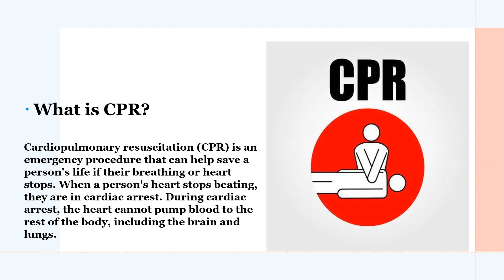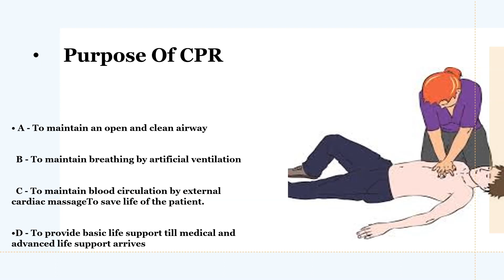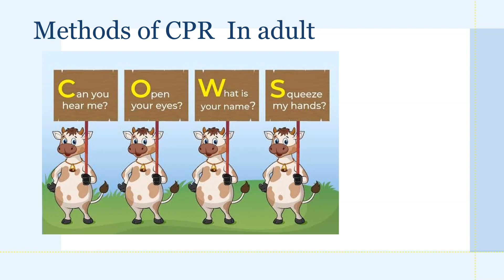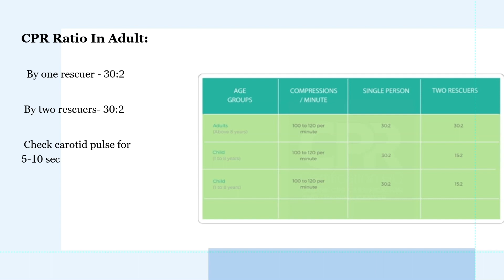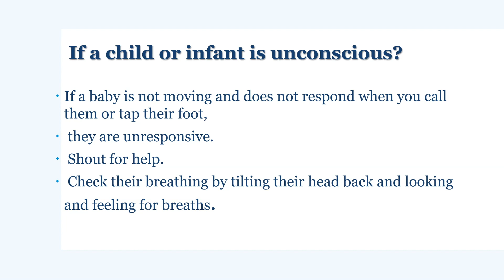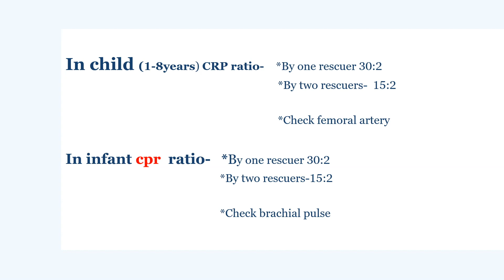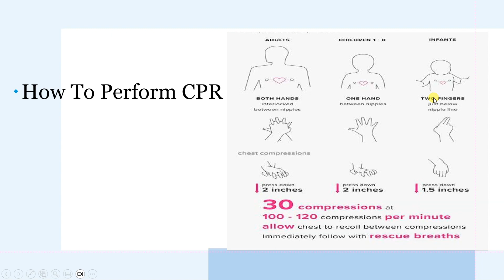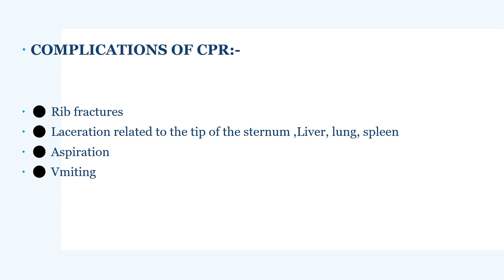Lecture | CPR Essentials for Medical Surgical Nursing Practice | Nursing Library | Hindi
🩺 CPR Medical Surgical Nursing Tutorial 🩺

Welcome to our comprehensive CPR tutorial for medical surgical nursing professionals! In this video, we'll guide you through the essential steps and techniques for performing CPR effectively in clinical settings.

📋 Topics Covered:

Introduction to CPR in Medical Surgical Nursing
Indications and Importance of CPR
Key Principles of High-Quality CPR
Assessing the ABCs (Airway, Breathing, Circulation)
Hands-Only CPR Technique
Ventilation with Bag-Mask Device
Use of Automated External Defibrillators (AEDs)
Team Dynamics in Code Situations
Common CPR Scenarios and Best Practices
Post-CPR Care and Documentation
Whether you're a nursing student, a practicing nurse, or a healthcare professional, understanding CPR is vital. It can save lives and make a significant difference during critical moments.

📚 Additional Resources:
[Include links to recommended textbooks, online courses, or reference materials.]

Thank you for choosing us as your educational resource for medical surgical nursing. Together, we can enhance our knowledge and skills to provide the best care for our patients.